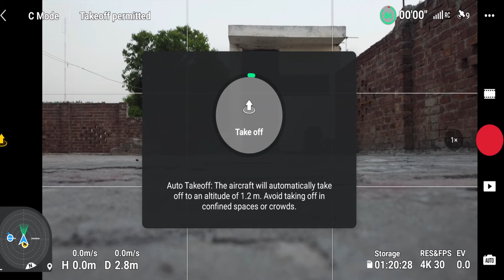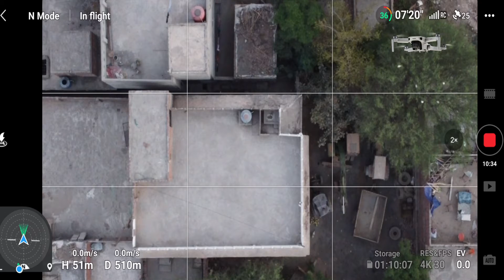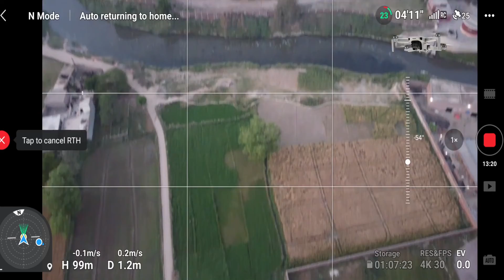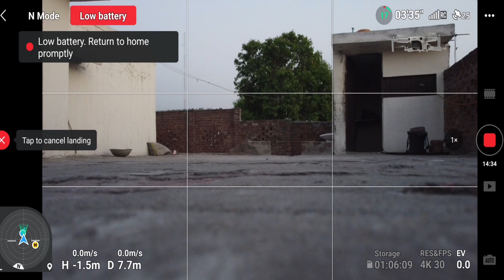DJi Mini 2 Hot Weather Flight Review @ Kala Shah Kaku Punjab Pakistan, Mobile App Screen Recording